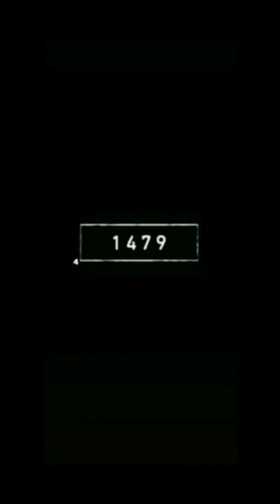Tiger 🐅 before or after (1)